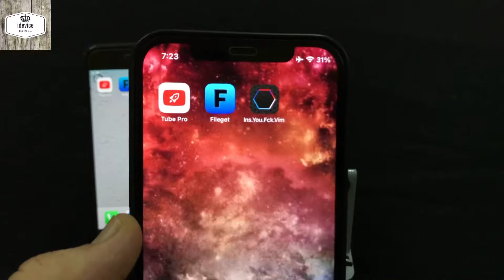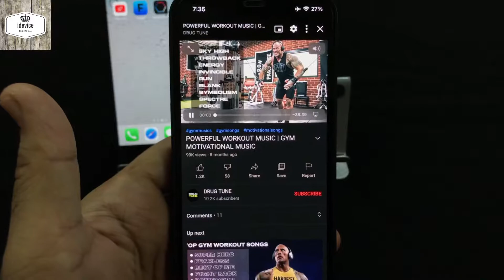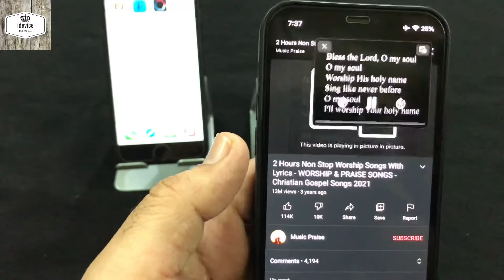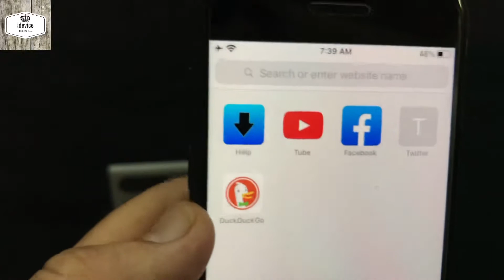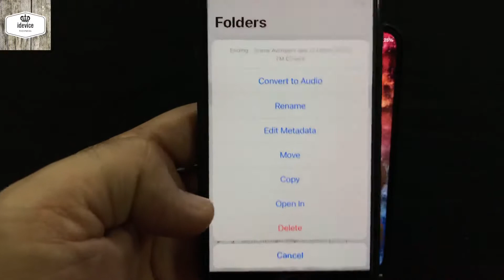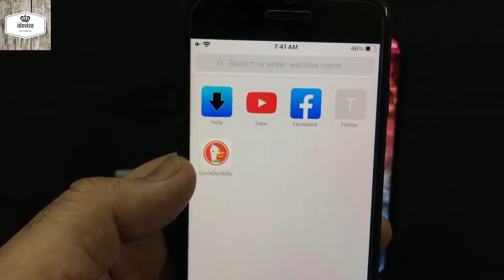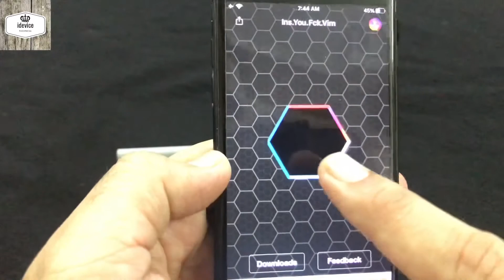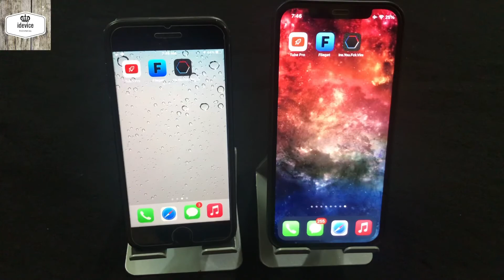3 must download Apps for iphone 2021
3 must download Apps for iphone 2021 @0087sourabh

In this video i'm going to educate you  how can we download in iphone  Instagram Videos , Facebook videos, Twitter videos, Youtube videos .  Free no jailbreak required for this.

1. Download Best Youtube alternative app (00:36) ( Tube Browser Pro )

2.

3.

* Youtube alternative app free
* Download Youtube videos free
* Download instagram videos, facebook videos, twitter videos free

Listen ad-free with YouTube Premium
Song   Powerwalk
Artist  Toby Tranter